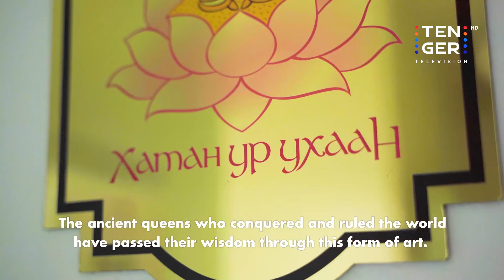World's Rarest Embroidery Bag | The Nomad Story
When the teenage S.Narandelger needed to pick a major, she discovered the art of Mongolian embroidery. Realizing how rare yet beautiful it was, she spent the last 9 years teaching the craft to more 2,000 people, primarily focusing on making a ‘daalin’, a decorative traditional snuff bag usually gifted to Mongolian men as an expression of the greatest respect.

Today, she runs Art of the Queen embroidery center at a small office at the heart of Ulaanbaatar city, with a dozen of students who create each masterpiece by hand.

This story is a part of our Human Interest series. Come along and let us connect you to some of the most peculiar, stirring, extraordinary, and distinctive people in Mongolia.